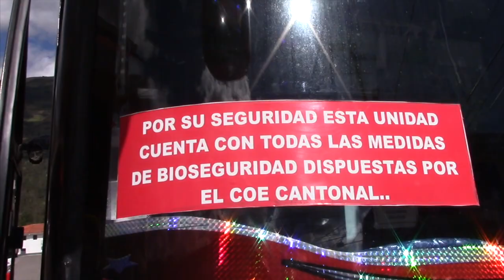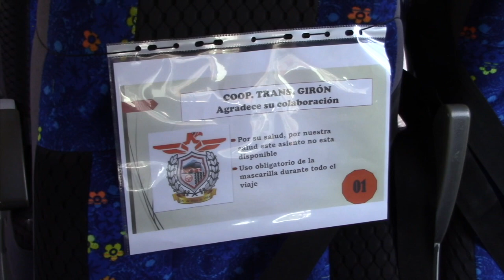Servicio de transporte de buses Girón Cuenca Girón se reactiva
Desde la Gobernación del Azuay se confirmó esta tarde que una vez que se han aprobado la apertura de rutas de cada cantón, se dispone la presencia de un funcionario del COE Cantonal para la vigilancia en la salida de origen de los transportes y que estos cumplan con los medios, señalética y requisitos de bioseguridad aprobados; con ello se aprueba la ruta Cuenca – Girón y viceversa, sin autorización de paradas intermedias en base al protocolo de 25 de julio del 2020 a partir del día lunes 3 de agosto al mediodía.

La notificación ha sido emitida sin embargo en la EMOV, empresa administradora del terminal terrestre de Cuenca aún no cuentan con la resolución por escrito para proceder a recibir a los buses desde la fecha y hora indicada.